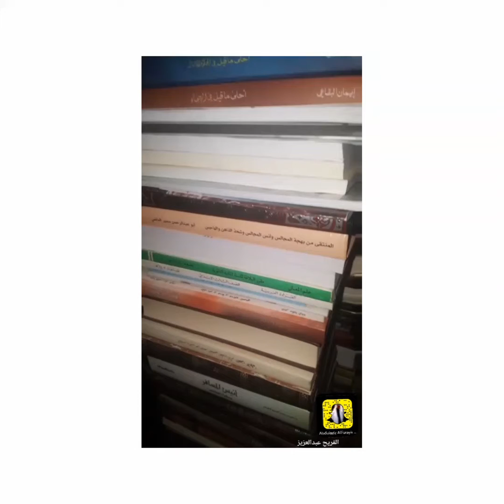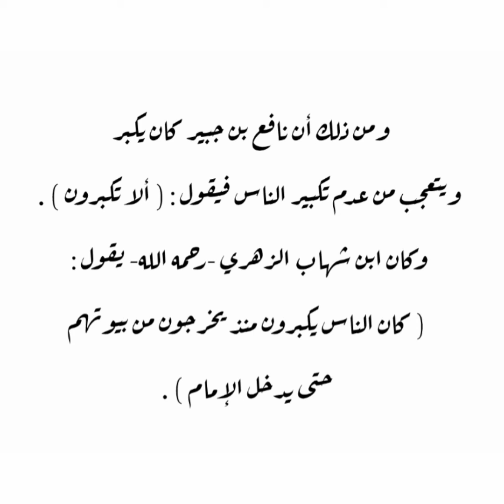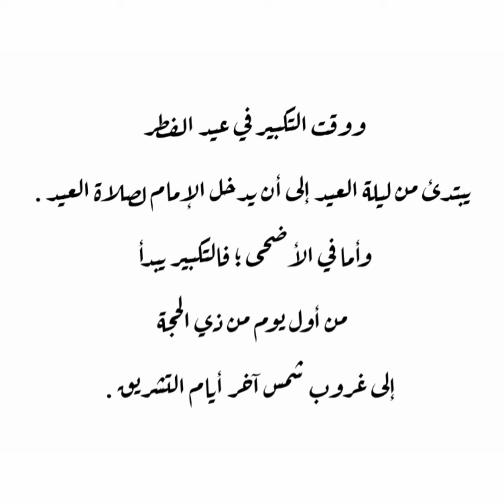عيد الفطر وعيد الاضحى والسنن القوليه والفعليه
من السنن التي يفعلها المسلم يوم العيد ما يلي :

- الاغتسال قبل الخروج إلى الصلاة :

فقد صح في الموطأ وغيره أَنَّ عَبْدَ الله بْنَ عُمَرَ

 كَانَ يَغْتَسِلُ يَوْمَ الْفِطْرِ قَبْلَ أَنْ يَغْدُوَ إِلَى الْمُصَلَّى .

وهو اتفاق العلماء على استحباب الاغتسال لصلاة العيد .

والمعنى الذي يستحب بسببه الاغتسال للجمعة وغيرها من الاجتماعات العامة موجود في العيد بل لعله في العيد أبرز .

الأكل قبل الخروج في الفطر وبعد الصلاة في الأضحى :

من الآداب ألا يخرج في عيد الفطر إلى الصلاة

حتى يأكل تمرات لما رواه البخاري عَنْ أَنَسِ بْنِ مَالِكٍ قَالَ:

كَانَ رَسُولُ الله ﷺ

 لا يَغْدُو يَوْمَ الْفِطْرِ حَتَّى يَأْكُلَ تَمَرَاتٍ

 .. وَيَأْكُلُهُنَّ وِترًا .

وإنما استحب الأكل قبل الخروج ؛

مبالغة في النهي عن الصوم في ذلك اليوم وإيذانا بالإفطار وانتهاء الصيام .

وعلل ابن حجر -رحمه الله- بأنّ في ذلك؛

 سداً لذريعة الزيادة في الصوم

وفيه مبادرة لامتثال أمر الله .

ومن لم يجد تمراً فليفطر على أي شيء مباح .

وأما في عيد الأضحى

فإن المستحب ألا يأكل حتى يرجع من الصلاة

فيأكل من أضحيته إن كان له أضحية

 فإن لم يكن له من أضحية فلا حرج أن يأكل قبل الصلاة.

- التكبير يوم العيد :

وهو من السنن العظيمة في يوم العيد لقوله تعالى : ( ولتكملوا العدة ولتكبروا الله على ما هداكم ولعلكم تشكرون ) .

وعن الوليد بن مسلم قال :

 سألت الأوزاعي ومالك بن أنس

 عن إظهار التكبير في العيدين ! قالا : نعم

 كان عبد الله بن عمر يُظهره

في يوم الفطر حتى يخرج الإمام .

وصح عن أبي عبد الرحمن السلمي قال :

( كانوا في الفطر أشد منهم في الأضحى )

 قال وكيع يعني التكبير .

وروى الدارقطني وغيره أن ابن عمر

 كان إذا غدا يوم الفطر ويوم الأضحى

 يجتهد بالتكبير حتى يأتي المصلى

ثم يكبر حتى يخرج الإمام .

وروى ابن أبي شيبة بسند صحيح عن الزهري قال :

 كان الناس يكبرون في العيد حين يخرجون من منازلهم

 حتى يأتوا المصلى وحتى يخرج الإمام

فإذا خرج الإمام سكتوا فإذا كبر كبروا .

ولقد كان التكبير من حين الخروج

 من البيت إلى المصلى وإلى دخول الإمام

 كان أمراً مشهوراً جداً عند السلف

 وقد نقله جماعة من المصنفين كابن أبي شيبة و عبدالرزاق

 والفريابي في كتاب ( أحكام العيدين ) عن جماعة من السلف

ومن ذلك أن نافع بن جبير كان يكبر

ويتعجب من عدم تكبير الناس فيقول : ( ألا تكبرون ) .

وكان ابن شهاب الزهري -رحمه الله- يقول :

 ( كان الناس يكبرون منذ يخرجون من بيوتهم حتى يدخل الإمام ) .

ووقت التكبير في عيد الفطر

يبتدئ من ليلة العيد إلى أن يدخل الإمام لصلاة العيد .

وأما في الأضحى ؛ فالتكبير يبدأ

من أول يوم من ذي الحجة

 إلى غروب شمس آخر أيام التشريق .

- صفة التكبير..

 عن ابن مسعود رضي الله عنه :

 أنه كان يكبر أيام التشريق :

 الله أكبر الله أكبر لا إله إلا الله

 والله أكبر الله أكبر ولله الحمد .

ورواه ابن أبي شيبة مرة أخرى بالسند نفسه
بتثليث التكبير .

 عن ابن مسعود : الله أكبر كبيراً ، الله أكبر كبيراً

الله أكبر وأجلّ ، الله أكبر ولله الحمد